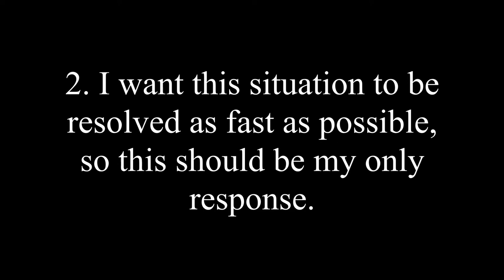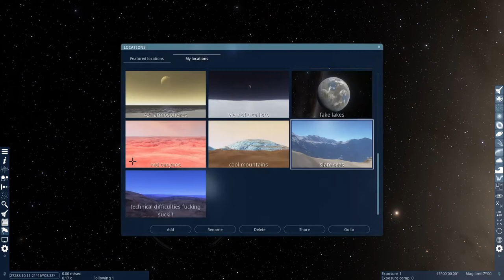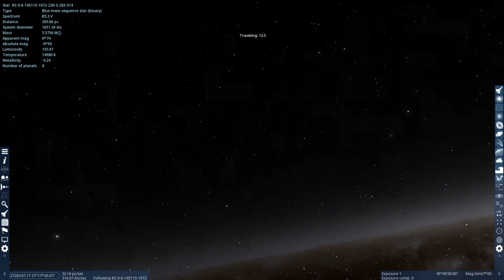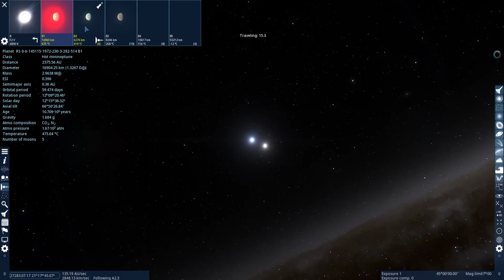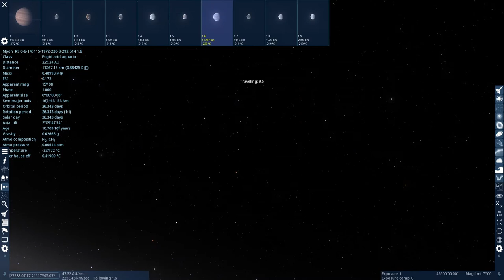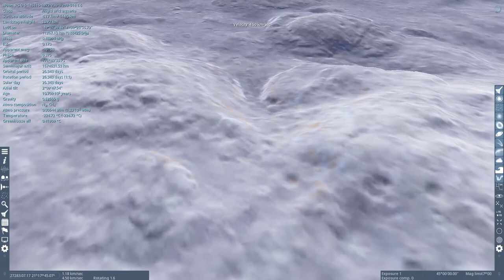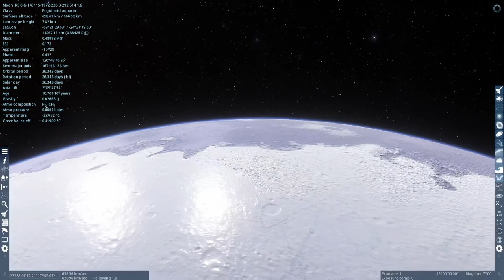Re: I'm Not an Artist [Xenonquark996]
What should be my only response. Simple as that.